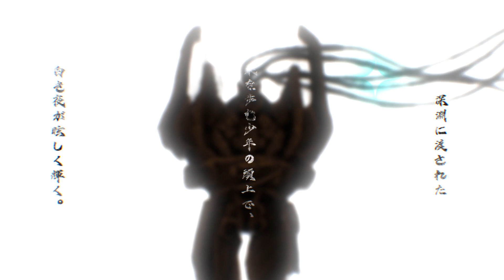「アイサガ予告」新メインストーリー44章「布石と蠢動」が9月（予定）に実装されます！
新メインストーリー44章「布石と蠢動」が9月（予定）に実装されます！
ある離島で生き残りをかけた試合が行われ、数十人の傭兵が己の命をかける。
しかし、高橋重工が勝者の前に置いた報酬は驚くべきものだった。

深淵に渡された梁を歩む少年の頭上で、白き夜が眩しく輝く。
羽根を広げた鸞は雲を眺め、縛られた鳳凰は女と目を合わせた。
沈着な棋士の背後には、狂った執念があるやもしれない。
一日が楽しいのに、何故二つの誓いの言葉が出ないのか?
息を吹く日に、息を吹かれる。
長幼の賢者らは座に就き、弁論の時を待つ。